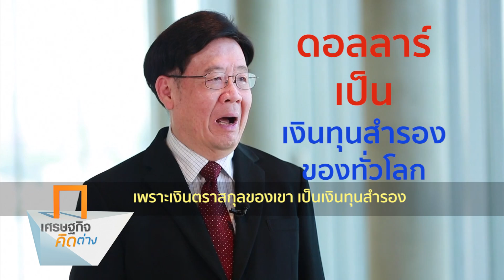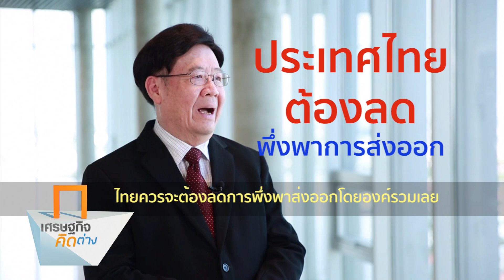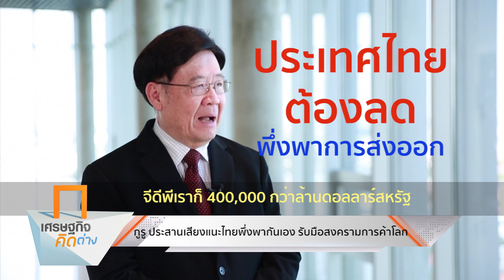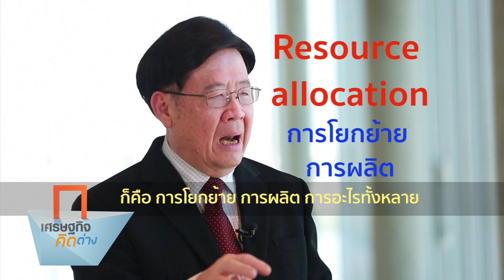เตรียมรับมือสงครามการค้าโลก Trade war | 27-10-62 | เศรษฐกิจ คิดต่าง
สงครามการค้าระอุ ไทยจะไม่เป็นเหยื่อในสงครามนี้ ได้ไม่ยากด้วยการพึ่งพาตัวเอง พัฒนาศักยภาพการผลิตในประเทศ คือ คำตอบ
ฟังกูรู ประสานเสียงหนักแน่นแนะไทยพึ่งพากันเอง รับมือสงครามการค้าโลก